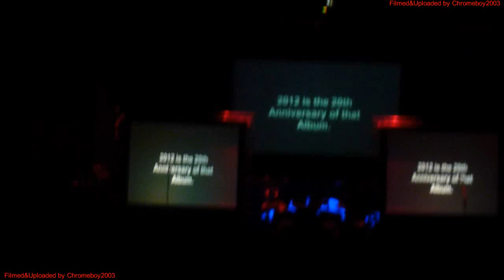W.A.S.P. - Crimson Idol Medley Live at Ulster Hall Belfast N.Ireland 26 Sept 2012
Wasp - Crimson Idol Medley
Live at Ulster Hall
Belfast N.Ireland
26 Sept 2012